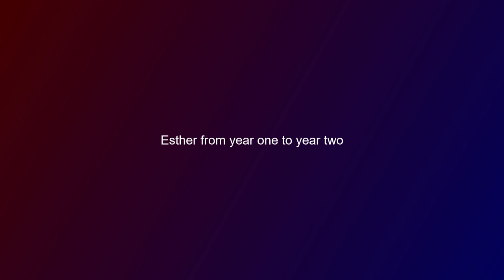Es 2nd Bday Year in Review